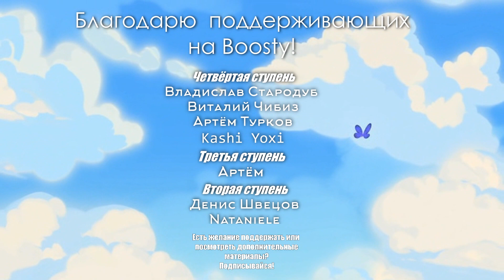Разбор мультфильма "Три богатыря и конь на троне". Новый курс или случайность?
Относительно недавно обсудив серию мультфильмов о богатырях, я наткнулся на новую часть, с привлекательным по смыслу названием и постером, “конь на троне”. Просмотрев её, я был приятно удивлён преобразованиями и затронутыми темами, по сравнению с предыдущими фильмами серии. Если раннее мы отмечали, что герои являются искажёнными, не соответствующие своим ролям и задачам, то здесь авторы буквально смеются над своими предыдущими работами, по крайней мере, над одним созданным образом, поселив внутрь него настоящий, соответствующий призванию и месту. Интересно, так получилось случайно или же это новый курс?
Если вам нравится то, что я делаю и хотите смотреть дальше:
(Сбер и другие сервисы по запросу)
Благодаря поддержке, я смогу затрачивать больше времени для создания интересных вам роликов.
Группа VK - вступайте, чтобы не потеряться.